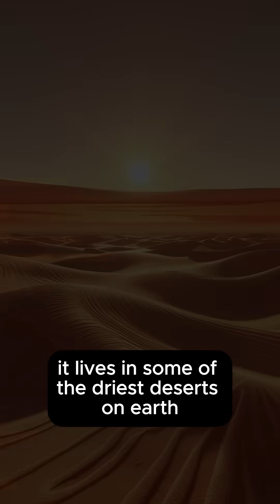"This Animal Never Drinks Water – Here’s How It Survives"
Did you know there’s an animal that survives without drinking a single drop of water? Meet the kangaroo rat – nature’s ultimate survivalist! 🌵💧 Find out how this tiny mammal creates its own water and why scientists are studying it for future survival. Could this be the key to surviving water-scarce worlds?